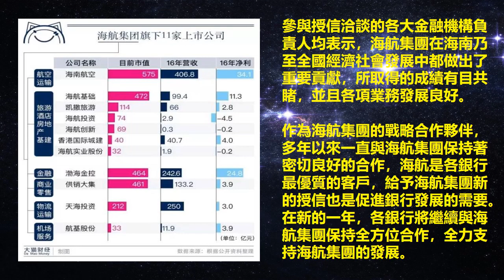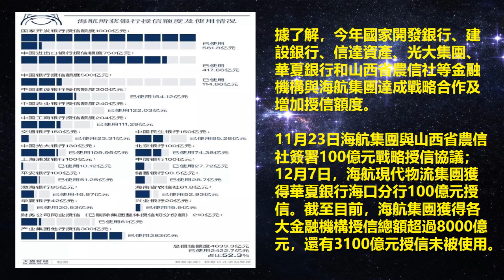王岐山大秘入主銀監會，八大銀行齊表態，支持海航發展